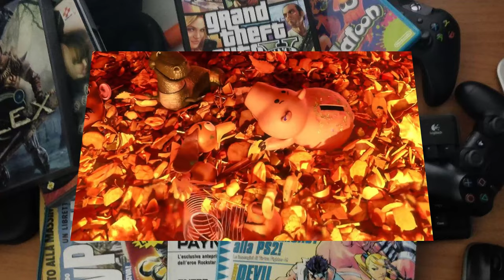FERMIAMO PREGIANZA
Videogiochi Brevi, giochi che si finiscono in una giornata